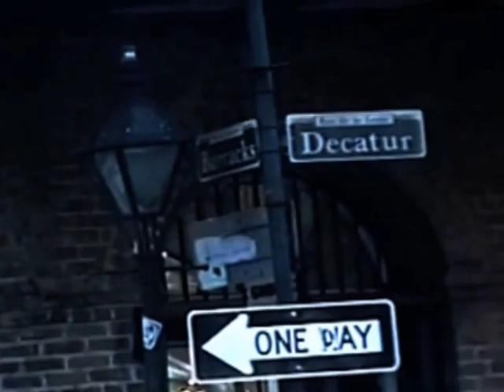Carl Brown & Friends VIDEO SONG ( Louisiana) FROM THE CD GETTING BETTER ALL THE TIME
This Video is a take of the song from the (CD)
 GETTING BETTER ALL THE TIME by
Hambone Productions, BMI.